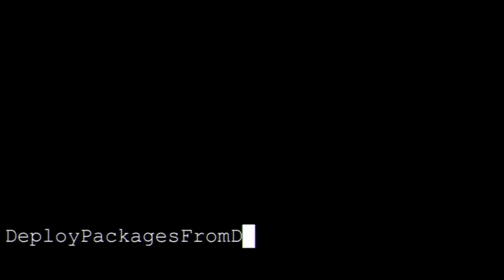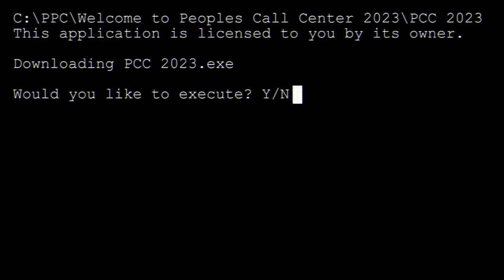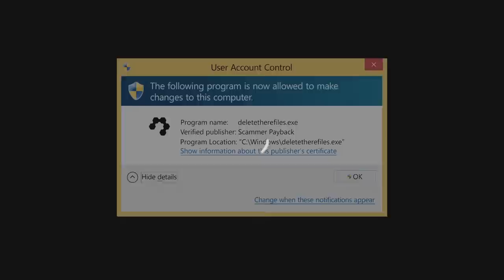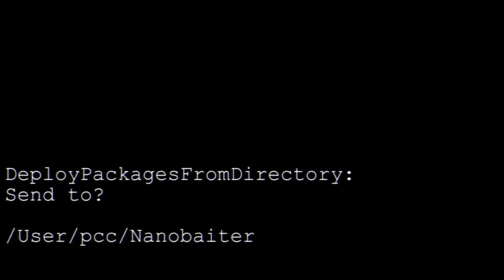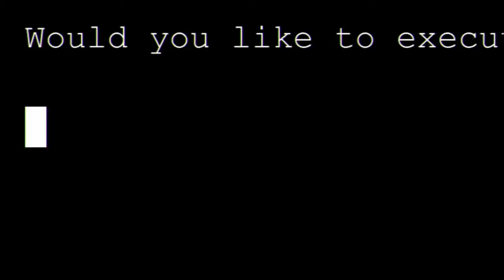The People's Call Center 2023 (exposing scammers day 3) We Love ANYDESK!!